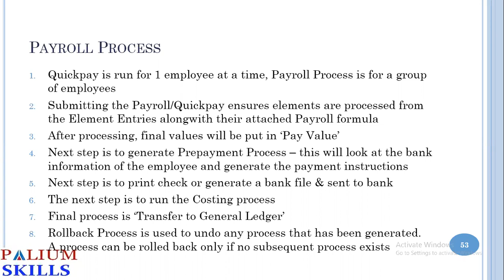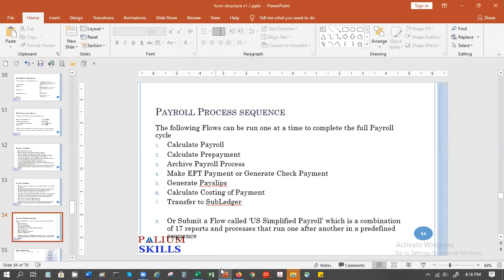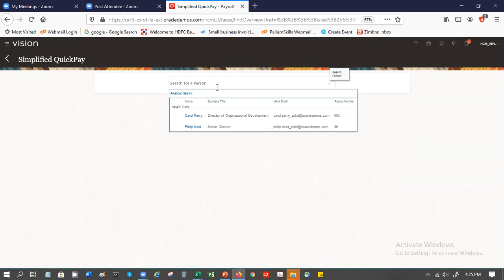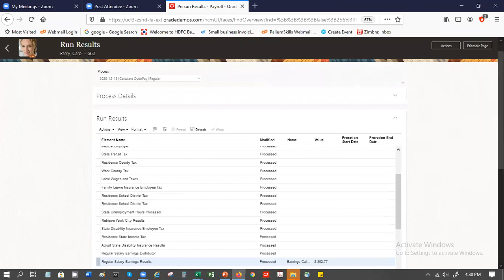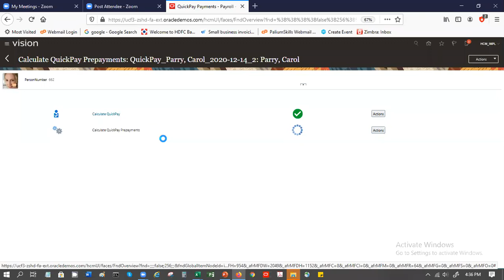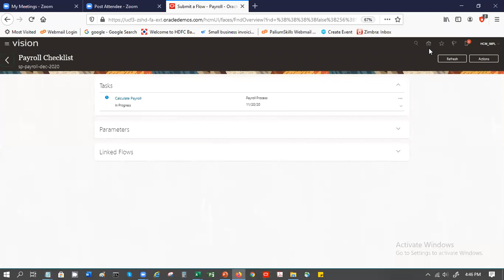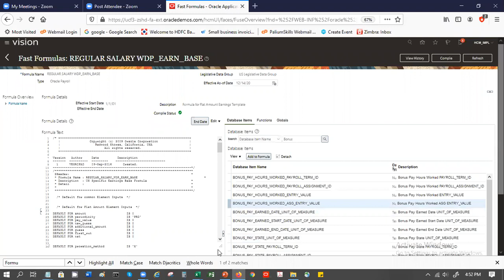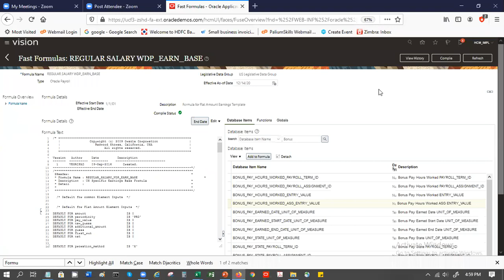Visit | Payroll Processing in Oracle Fusion - using QuickPay or Flow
Palium Skills offers Oracle Fusion SCM, HCM & Finance Online classes for Implementation Consultants conducted by experienced implementation consultants with huge domain experience.
Classes are held in small batches which help participants to learn quickly and confidently.
for more details about Oracle Fusion HCM Training